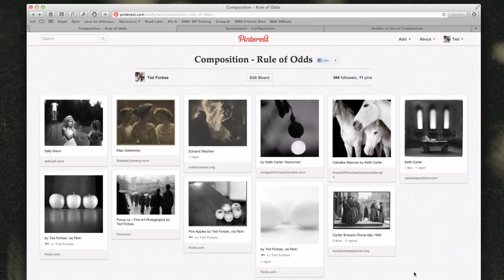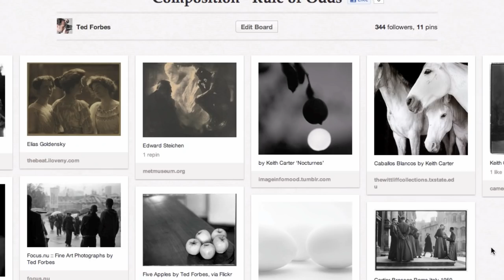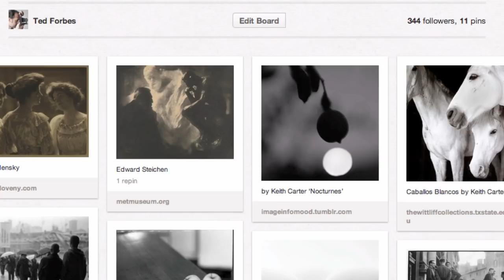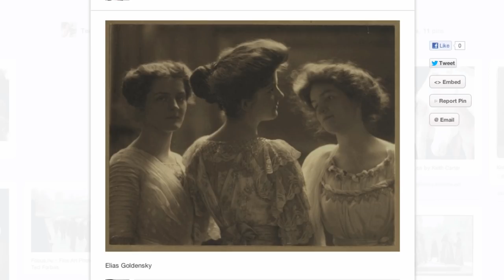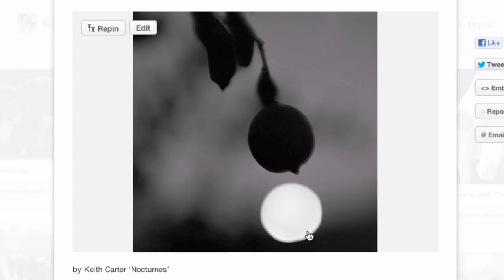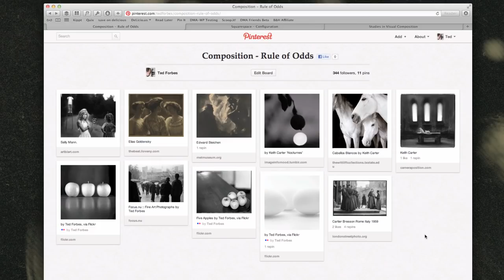Photography Composition :: Rule of Odds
Continuing on with our composition series - in this video we'll be discussing the Rule of Odds.

A quick note about "rules" - I don't particularly care for the term "rule" because of the implication that it must be adhered to for a composition to work. This is not true at all. Rather than rules - think of them as guidelines for creating interest in a composition. Use them when you need to create that interest - blow them off when you don't.

Having said that though - practice all of these rules as we go through them with your own camera and photography. Having them become second nature is essential to moving forward in your own abilities.

The Rule of Odds states that framing your subject with 2 surrounding objects (thus creating an odd number of 3) suggests balance and harmony visually. We tend to prefer balance and feel comfortable with these groupings of 3. Groups of 2 or 4 can sometimes create a sense of competition where as the odd groupings tend to balance that a bit. This is a very subjective rule, but it does create balance.

Remember though that odd numbers really just refer to the number 3. Objects of 5 or more create more density than the viewer will perceive and the effect is null at that point. Larger numbers of objects, however can be divided visually into groupings of 3, thus bringing more cohesion to the composition.